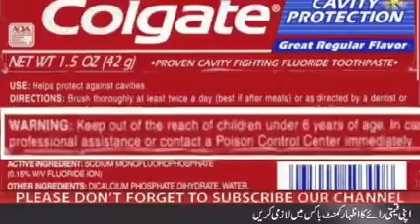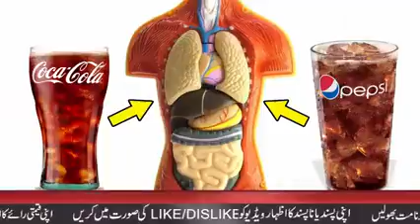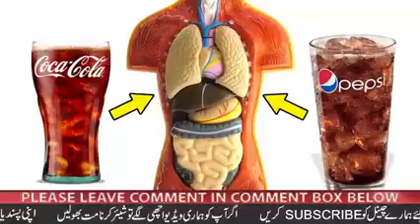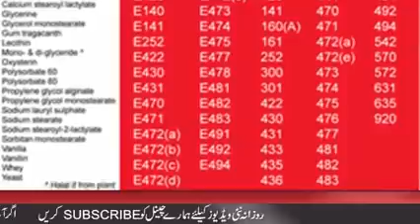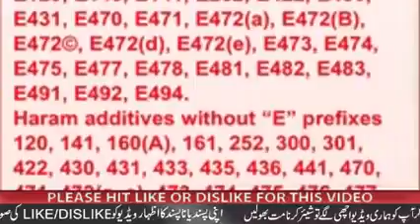Market ordinary product past cream kit kat etc